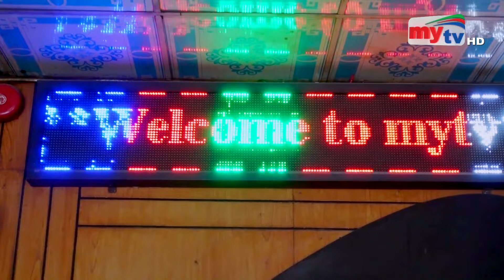সুখ কি জিনিস তা এখন দেখতে পাইনি । Amrao Pari | আমরাও পারি | EP 130 | Mytv Bangladesh